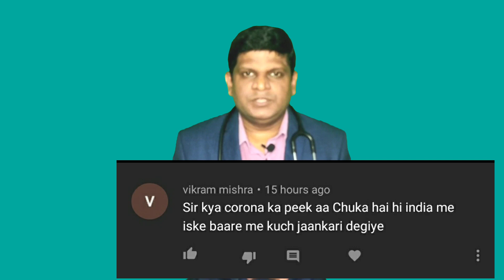Kya Covid19 Peak chala gaya hai? | Covid19 peak in India | Corona Peak meaning in Hindi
covid 19 peak
covid 19 peak in india
covid 19 peak in mumbai
covid 19 peak in maharashtra
covid 19 peak in pune
covid 19 peak period in india
covid 19 peak in delhi
covid 19 peak prediction in india
covid 19 peak meaning
corona peak in india
corona peak in mumbai
corona peak in maharashtra
corona peak in pune
corona peak time in india
corona peak meaning in hindi
corona peak in delhi
कोरोना पीक इन इंडिया
कोरोना पीक इन इंडिया इन हिंदी
कोरोना वायरस पीक इन इंडिया
कोरोना पीक टाइम इन इंडिया
कोरोना पीक मीनिंग इन हिंदी
कोरोना वायरस पिक इंडिया
coronavirus peak in india
coronavirus peak in mumbai
coronavirus peak in maharashtra
coronavirus peak in pune
coronavirus peak time in india
coronavirus peak in delhi
coronavirus peak prediction
coronavirus peak
r value of covid in india
r value covid